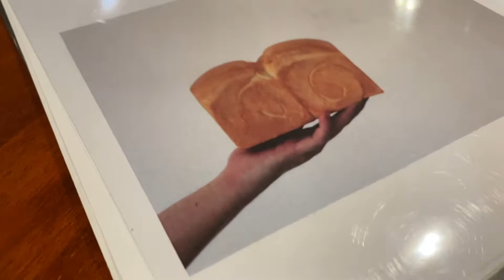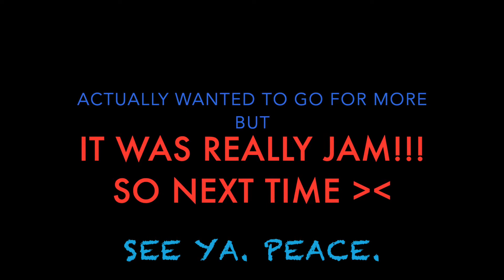[FoodVlog1] Exploring cafes in Selangor!!! The foodie lifestyle!!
On this off day, I've decided to just film a video about my cafe hunting experience around Selangor, which I always do on an off day!! but you know what, good things got to be shared! ;) so here's a video about some cafes that I think are really nice in Selangor. Here's the specific locations to them:
1. Sunday:  located in Kuchai Lama
2. Neighbours: located in Kuchai Lama (near Sunday)
3. Hideaway: located in Petaling Jaya, 15 mins ride from Sunway pyramid
Do check them out if you want to, I promise they won't disappoint! Peace!